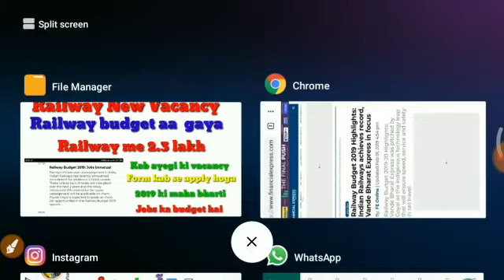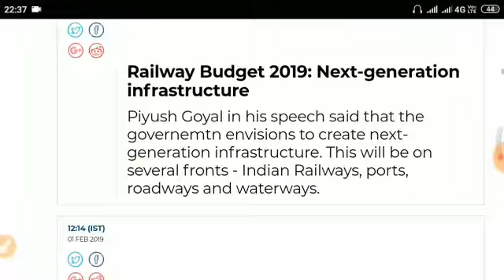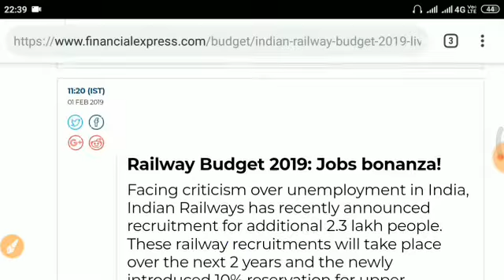Railway New Vacancy, railway me ayi 2.3 lakh naukri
Janiye kab se form ayenge kab se apply Kate..